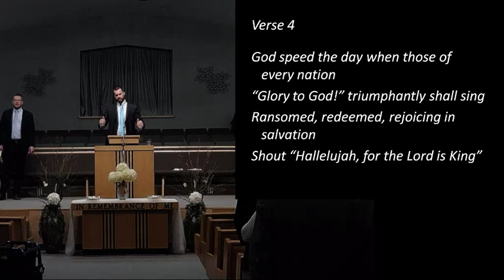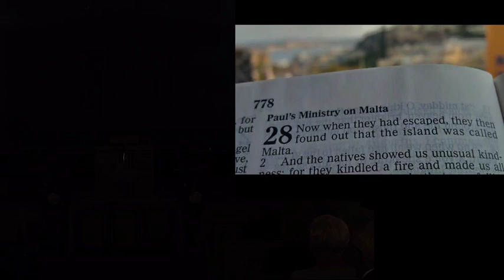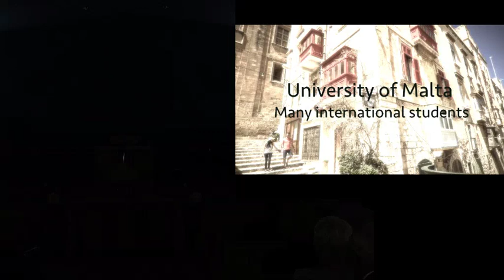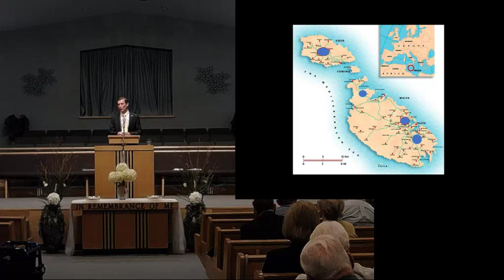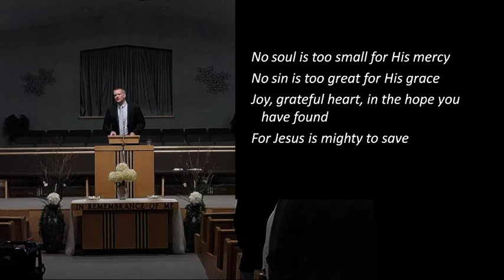July 28, 2019 PM Malta Update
All music is used through our CCLI#3151716